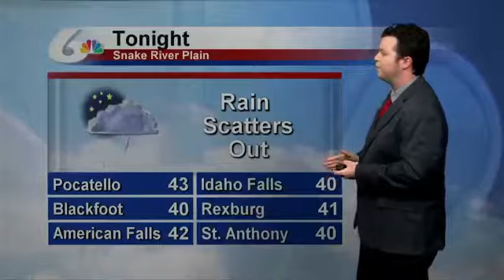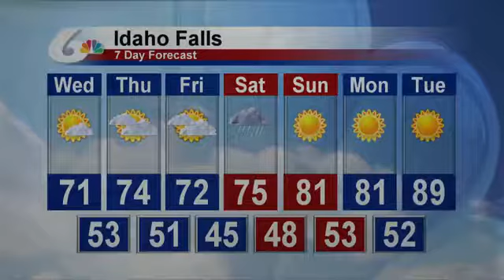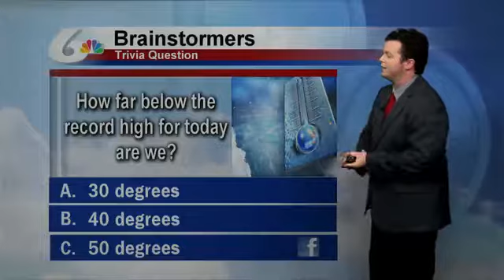Paul Beam's 5 pm forecast for June 13, 2017